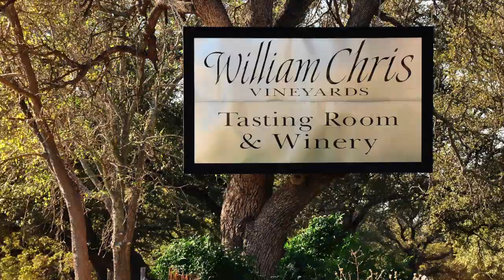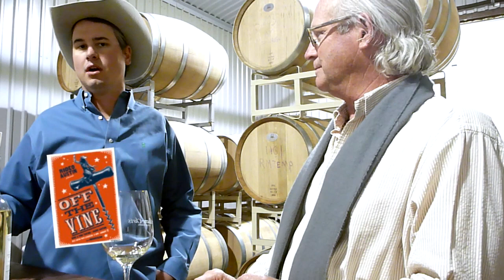2011 Blanc du Bois Winemakers Tasting Note - William Chris Vineyards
Chris and Bill are pleased to bring you the 2011 Blanc du Bois, a refreshing white from John Dale Vineyards in Brenham, TX.  40% Barrel fermented in new French Oak, 60% Stainless.  Award winning Texas white wine not to be missed.